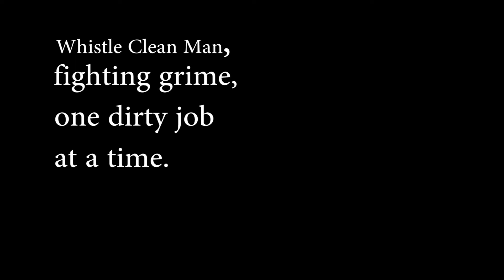Whistle Clean Man 2013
Whistle Clean Inc.
A video made for the Memphis Home Show theme of Super Heroes.
Featuring:
Judy Burda of Juudyy Graphics as Ms. Prim
Jeremy Black as Graffiti Man
Michael Parmley president of Whistle Clean Inc. as Whistle Clean Man
Sailor the Dog as Himself
Directed by Josh Parmley
Screenplay by author Debra Parmley